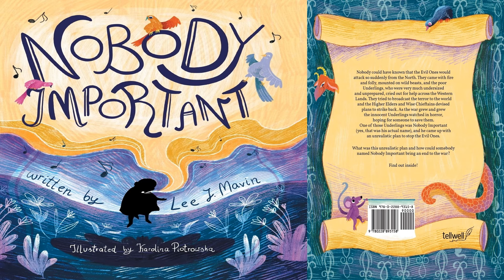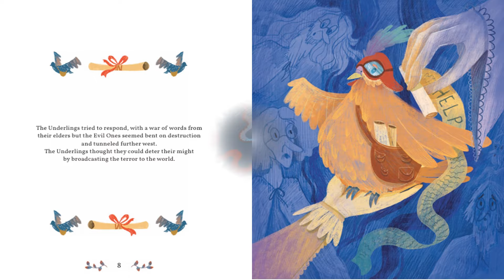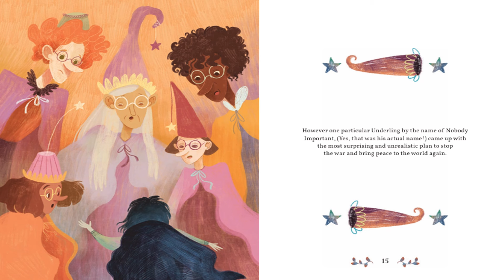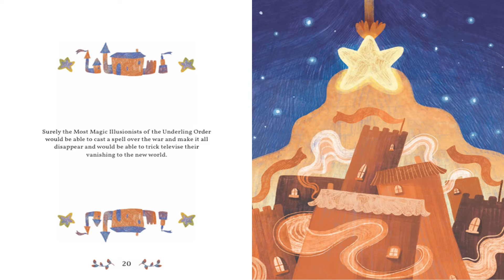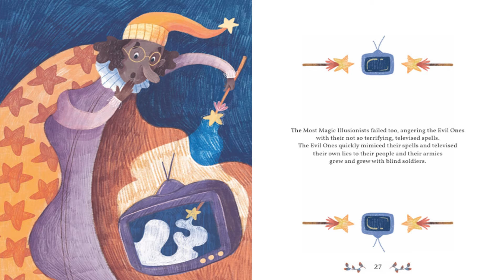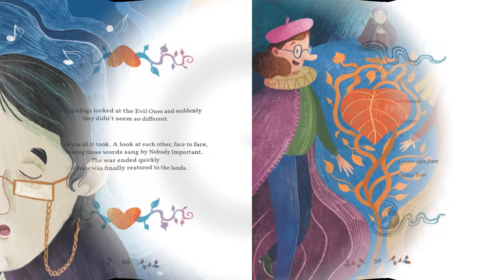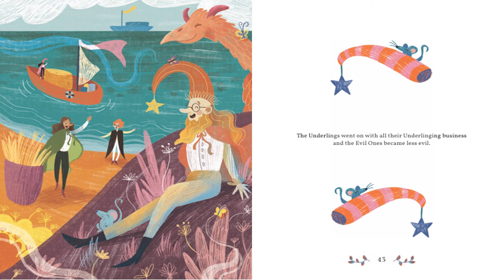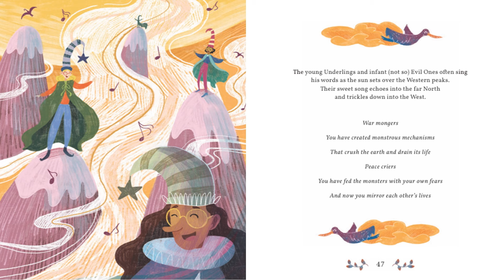Kids Books Read Aloud: NOBODY IMPORTANT by Lee J. Mavin | Read Aloud Kids Book | Children's Books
👋Hello Readers,
Today's magical story is about the Underlings who live in a fairytale and enchanting world. One day, some evil monsters from the North attacked them. All of a sudden, a big war began between the Underlings and the monsters. No one knew how to stop this war except a wise remarkable man named "Nobody important" who stood up to the monsters and stopped this war. Let's see how this ordinary man stopped this violent war...

💫This is a heartwarming, remarkable, kidfriendly, fun, engaging picture story book filled with beautiful illustrated characters, a interesting plot and reading strategies that encourages children to process text, understand its meaning, and to integrate with what they already know. This book enhances comprehension, vocabulary, literacy and learning concepts. This story is great for kids in Preschool, Kindergarten and/or elementary students. It teaches everyone about the importance of loving, appreciating and finding the good in every single day.

📚What is Alos Storytime?
✔Alos Storytime is a place where imaginations rule and learning grows. Join us on various learning adventures as we read childrens books aloud to entertain, educate & inspire a love for reading. We explore various kinds of Children's literature and books such as Children's Fables, Non Fiction Stories, Fiction, Fantasy, Folklore, FolkTales, Fairy Tales, and Bedtime Stories . Our stories will ignite a child's mind using sounds, animation and fun strategic method to help develop the love of reading and reinforce learning strategies such as Print Awareness, Decoding, Word Recognition and Comprehension.

✔Statistics show that 1 in 5 Kids grow up not knowing how to read on age or grade level. Some kids lack opportunities while some find books very boring. We believe that any child can read so we created this channel to help ignite a deep interest in literacy and books to Children.